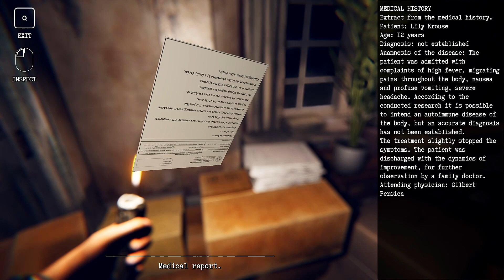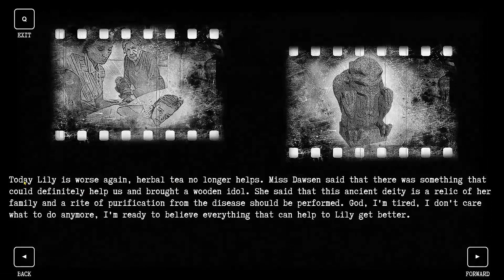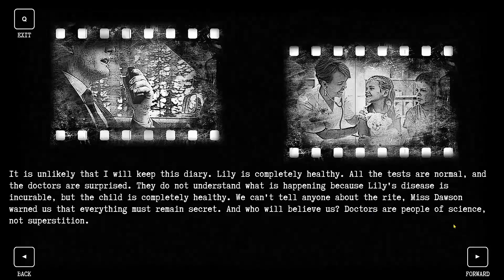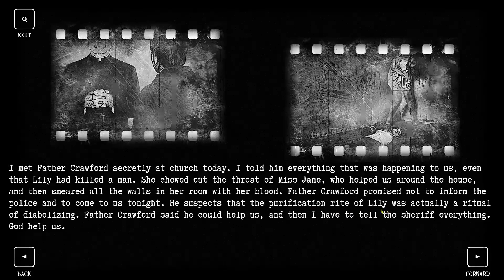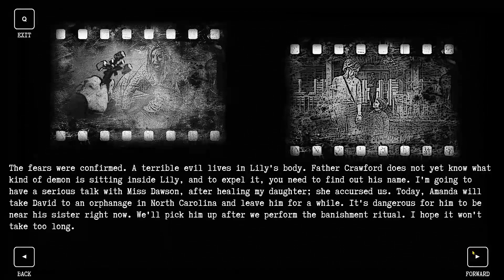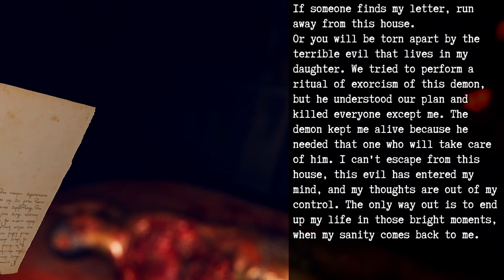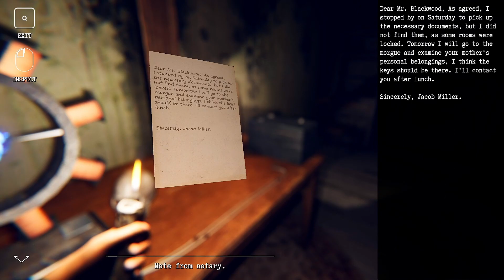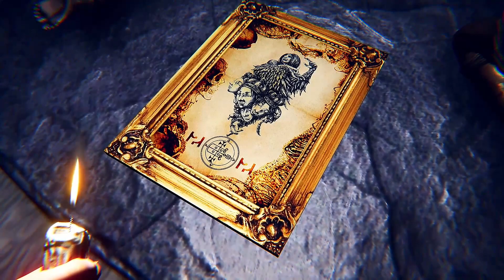The Family Curse Snatched My Sister! (Movie)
An indie horror where we uncover the truth behind our family we didnt even know we had. What dark history might we expose from the shadows?

My PC Specs:
AMD Ryzen 7 5800X
AMD Radeon RX 6700XT
ASrock B550 Phantom Gaming Motherboard
G.Skill RipJawes V Series 16 GB x2